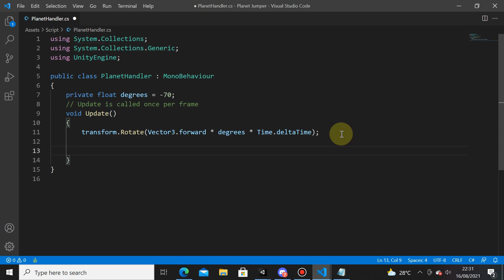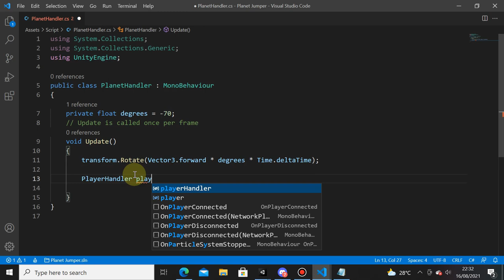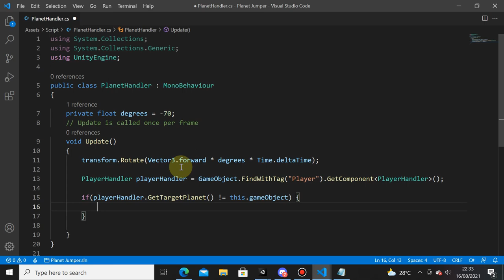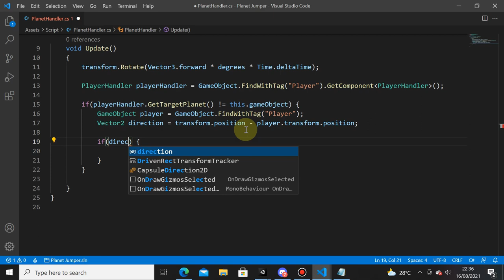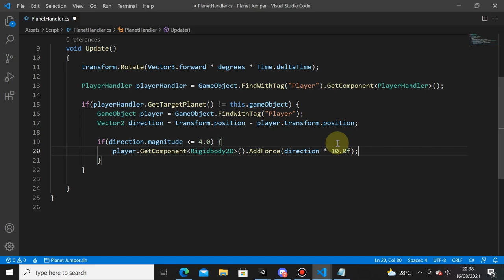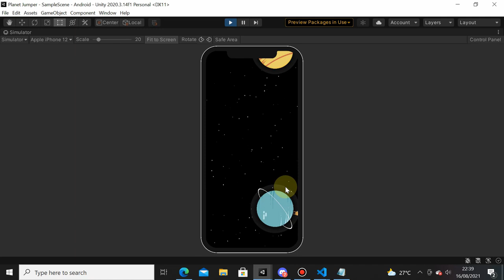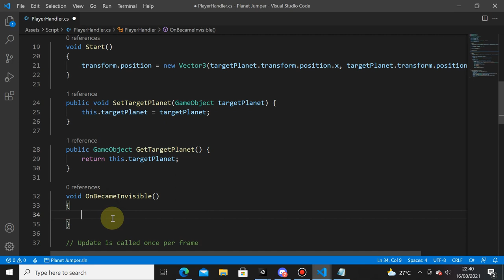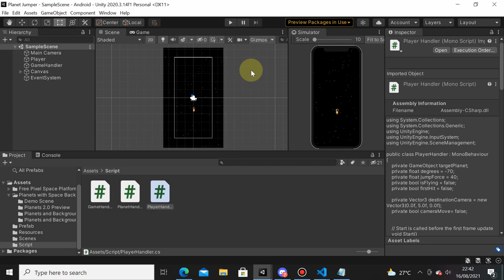Week 2 - Gravitational Pull (5/6)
Informatics Engineering
Universitas Surabaya